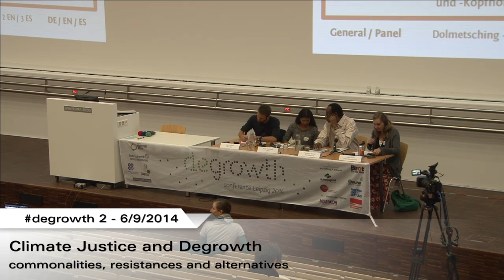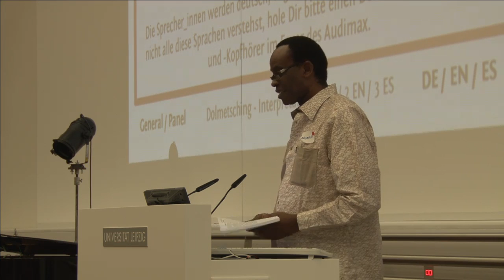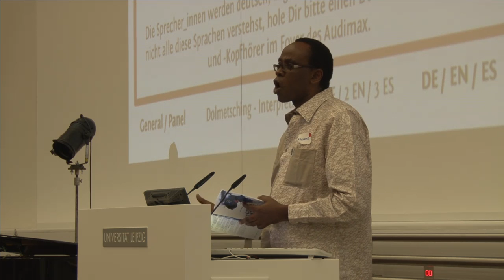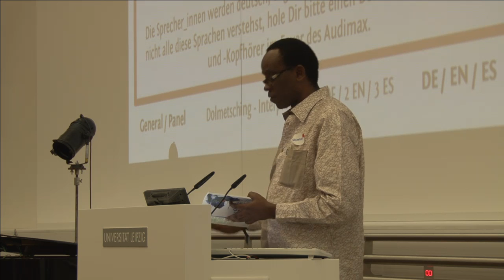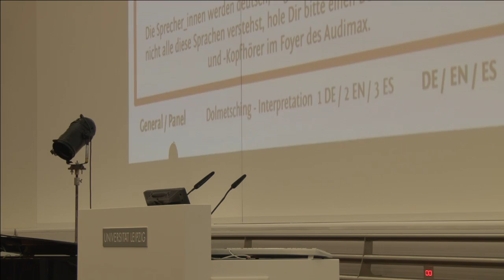Climate Justice and Degrowth: commonalities, resistances and alternatives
Degrowth 2014, Day 2: «Facing the current crises: critique and resistance»
3.9.2014, 14:30h (recorded livestream)
Speakers: Nnimmo Bassey, Lyda Fernanda, Tadzio Müller, Lucia Ortiz